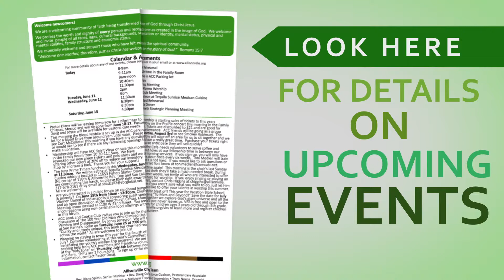Announcements for the week of September 29th, 2019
“Good morning Allisonville Christian Church, and welcome to all our visitors. Here are the announcements for the week of September 29th, 2019:”
Buddy Bags
It’s time again to provide buddy bags for the Washington Township schools that we sponsor. We are signed up to provide 90 bags for fall break. Sign up in the Narthex this morning. We will pack and deliver the bags this Tuesday, October 1st.
DWM Service
The Disciples Women’s Ministry service project for September is “Pants for Pupils”: a collection of new or gently used elastic waist pants for boys and leggings for girls (sizes XS-L) for the students at Clearwater Elementary School. If you have questions, contact Pearl Ross.
Men’s Breakfast
The next Men's Breakfast is on Saturday, October 5th at 8am, (always the first Saturday of each month). The location has changed to Skillet's Pancake House located at the corner of 96th & Allisonville Rd. All are welcome!
CROP Walk
The Greater Indianapolis CROP Walk will be Sunday, October 6 starting at the Inter-Church Center and walking through the Butler-Tarkington neighborhood. Registration begins at 1 pm, the walk begins at 2 pm. If anyone is interested in walking, there will be a sign-up table in the Narthex between services. If you would like to support CROP Walk but aren’t able or interested in walking, there are other volunteer opportunities available. See Janette Smith for more information.
ACC Christmas Pageant
This year’s Children’s Christmas Pageant will be on Sunday, December 8th in both services. Rehearsals are underway during the 11:00 Sunday School hour and there will be 3 Saturday morning rehearsals as well. For more info or to participate, see Carolyn Burkholder today in the Narthex or by email.
“It’s officially fall, and we’re always busy this time of year at Allisonville Christian Church, and we couldn’t include everything in this video, like the Blessing of the Animals, and the Shalom Zone Recycle event in October. Keep an eye on the “Calendar and Announcements” section of your bulletin for all the details and events we couldn’t cover, and if you missed something from this video you can watch it again on Allisonville’s Facebook page, or on our website at allisonville.org.”